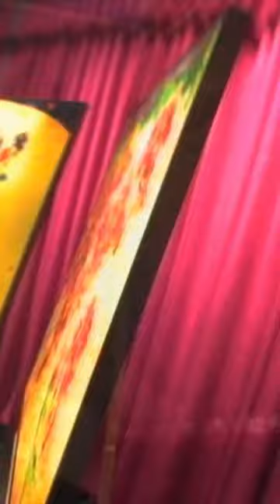Maryse Casol 2007 Art Exhibition at Ristorante Buonanotte in Montreal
2007 : Mickaël Casol, son and art dealer of Maryse Casol, after graduating from the HEC Montreal business school in May, going to France with Desjardins to visit the banks in Paris and Strasbourg, visit his family and explore the French Riviera in the summer, and go for a weekend in a Range Rover to New York City with his friends in September, organized with his fiancée Noriko, a Maryse Casol art exhibition at the Ristorante Buonanotte in Montreal, Canada, inviting the elite of the city, such as Gary and Grace Oberman , Michael and Yolanda Page , lawyer Pierre Saint-Aubin of BCF, athlete Nordine Taleb and international model Daniel Bernard, on December 4, 2007.

Video : @jendaoust